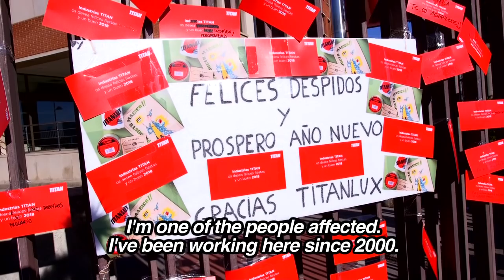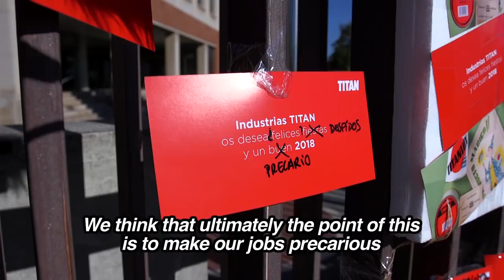Barcelona: Titanlux strike/Huelga en Titanlux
***DESCRIPCIÓN EN INGLES, Y DESPUES EN CASTELLANO***
Workers at the Titanlux paint factory in Barcelona are on strike. 14 workers have been laid off with another 30 due to be sacked on January 27, and the remaining workers are expected to take a pay cut from around €1500 - €1600 a month to €1000 a month. Although the boses say it's a restructure, in reality it's a way of paying off a €40 million debt they have from gambling on the stock market. The workers are determined not to pay for their bad management, and are prepared to go on all-out indefinite strike if necessary.
Los trabajadores de la fábrica de pinturas de Titanlux en Barcelona están en huelga. 14 trabajadores han sido despedidos, 30 mas va a ser despedidos el 27 de enero, y se espera que los trabajadores restantes tomen un recorte salarial de alrededor de € 1500 - € 1600 por mes a € 1000 por mes. Aunque los jefes dicen que es una reestructuración, en realidad es una forma de pagar una deuda de € 40 millones que tienen por apostar en el mercado de valores. Los trabajadores están decididos a no pagar por su mala gestión y están preparados para realizar una huelga indefinida si es necesario.